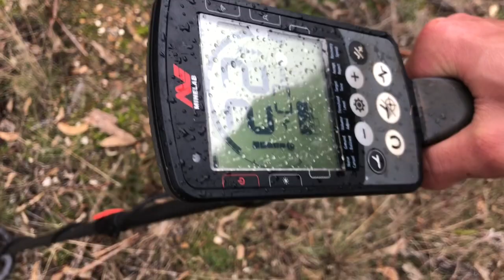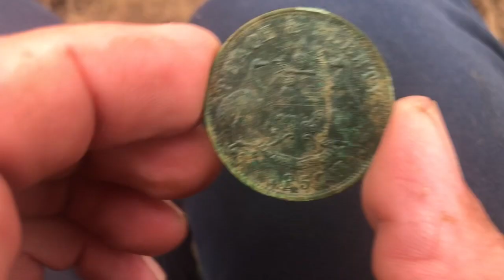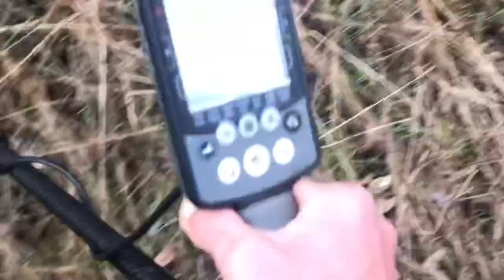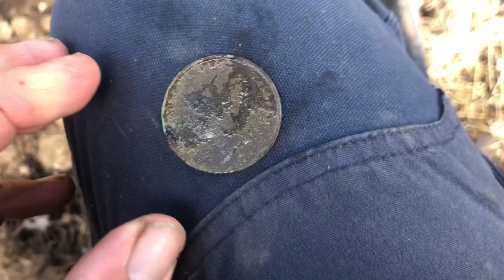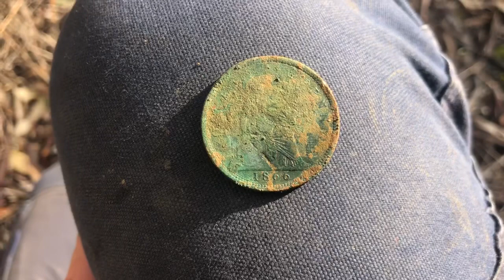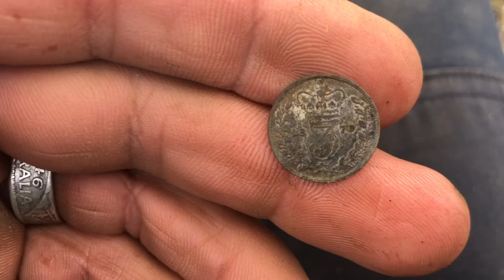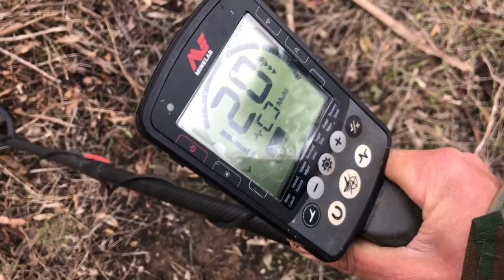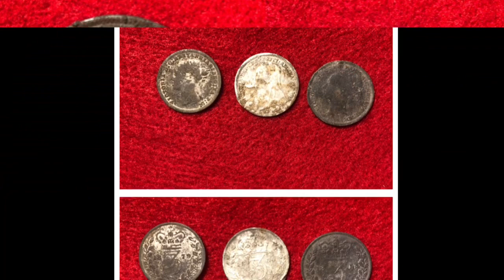Brilliant 1800s coin spill !!!! Metal detecting in the Bush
Always exciting to find a coin spill but an old coin spill is very exciting